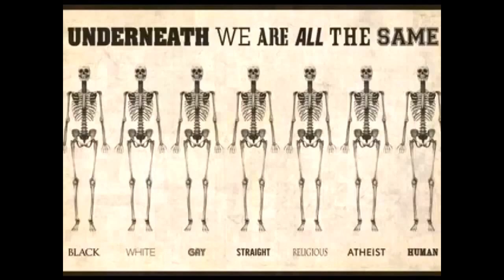Martes Santo Mérida 2016